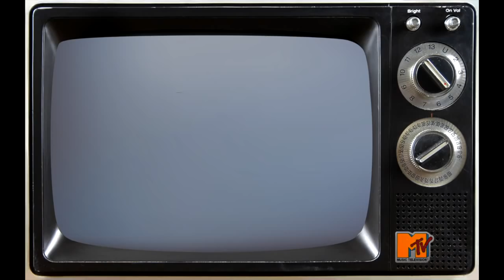Skafish - Wild Night Tonight (1983)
We're Back !!! FOR FULL HOURS of MTV MUSIC TELEVISION from THE 80's...LIKE THE ORIGINAL MTV VJS OFFICIAL FACEBOOK PAGE !!!